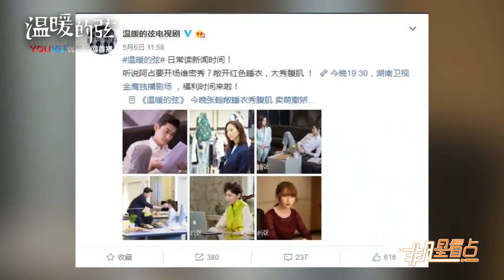《溫暖的弦》張恒變身職場女強人！ 造型獨具特色獲贊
由張恒、張翰、張鈞甯等主演，黃天仁執導的都市暖傷純愛劇《溫暖的弦》目前正在湖南衛視金鷹獨播劇場熱播，該劇自開播以來熱度極高、話題不斷，網播量已突破12億。由實力派演員張恒飾演的人力總監“遲碧卡”化身時尚大女人，短髮OL風，造型俐落氣場全開。在《溫暖的弦》中，張恒一出場便是一身酒紅色西裝搭配干練短髮，沉穩的嗓音淡定自若的態度，大展職場女強人風範，攻氣十足。劇中張恒每次出場的造型都極為講究，從俐落西裝到職業套裙，從干練灰色到時尚黃色，每套造型都獨具特色，在視覺上給觀眾帶來一種享受。此次不僅在造型有別于以往，張恒在臺詞和細微動作之處也憑藉出色的演技完美演繹了“金牌HR”一角。